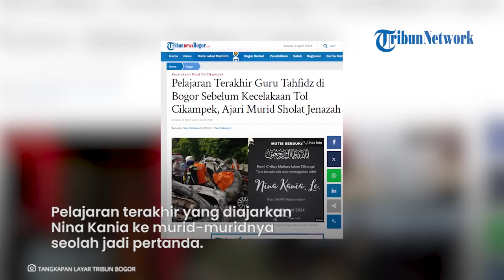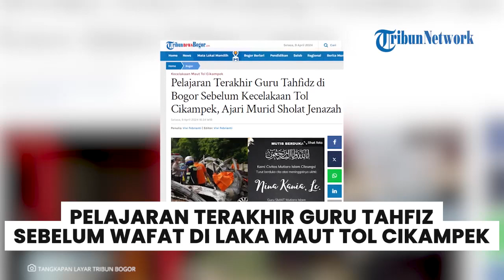AJARI MURID Salat Jenazah, Jadi Pelajaran Terakhir Guru Tahfiz sebelum Wafat di Laka Tol Cikampek